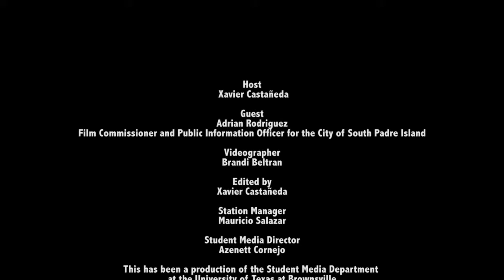UTB Radio Interview on South Padre Island's upcoming events